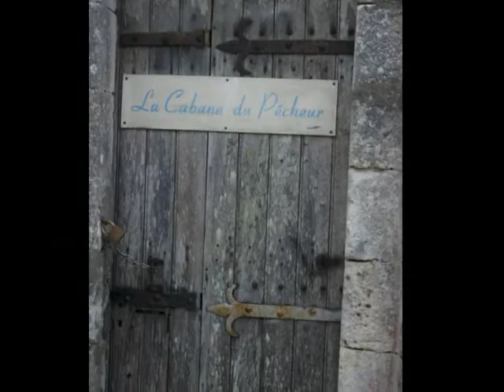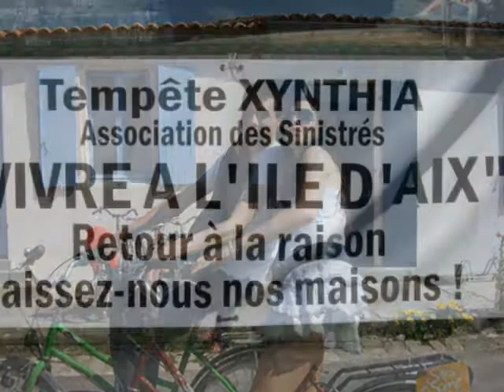Un tour de l'île d'Aix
Quelques images de l'île d'Aix - Août 2010
sur "île" de Jean-Michel Caradec